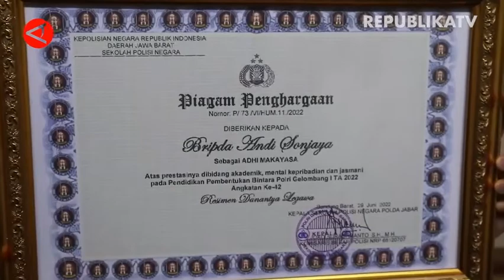Kisah Anak Sopir Angkot yang Raih Adhi Makaysa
REPUBLIKA.CO.ID, JAKARTA — Kisah inspiratif datang dari seorang pemuda asal Kota Bandung Jawa Barat bernama Andi Sonjaya. Andi yang merupakan putra dari seorang sopir angkutan kota berhasil lolos menjadi anggota Kepolisian Republik Indonesia dengan predikat terbaik dan meraih penghargaan Adhi Makayasa. (Mochammad Mardiansyah Al Afgha/Rizky Bagus Dhermawan/Sizuka | Antara)